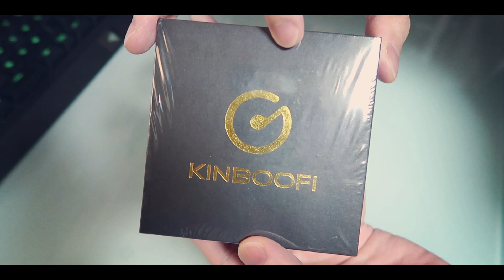でんでん太鼓イヤホン⁉ 柔らかく聴きやすい音質の３DDイヤホン KBF F60！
KBF F60

Amazon注文時に、raramaro と入力すると、5%OFFになります。
2018/10/12～10/31まで

イヤホン ヘッドホンのエージングにおすすめのアプリとサイトの紹介！

迷ったらこれを買うべし さらに進化した 史上最強の5000円イヤホン‼　Knowledge Zenith「KZ ZS6」ご紹介‼

装着感、音質、コスパ  すべてにおいて良い‼　欠点の少ないイヤホン  final E2000 ご紹介‼

デザイン、装着感、付属品、音質 すべて良い‼ 青好きにはたまらんイヤホン qdc Neptune ご紹介‼

スカイブルーがカッコイイ！ 日本200台限定イヤホン Campfire Audio ORION Sky

透明度の高いシェルが美しい シングルBAイヤホン！ Canal Works CW-U02 ご紹介！

2000円でこのカッコよさ‼　進化したおすすめイヤホン Knowledge Zenith「KZ ES3」ご紹介‼

目指したのは「スマホで鳴らせるイヤホンの最高峰」intime 煌(KIRA) 轟(GO) ご紹介‼

メカメカしいデザインとシングルダイナミックとは思えない音質 Acoustune「HS1501」「HS1551」ご紹介‼

オシャレでカッコイイ Bluetoothノイズキャンセリングヘッドホン SONY h.ear on 2 Wireless NC WH-H900N